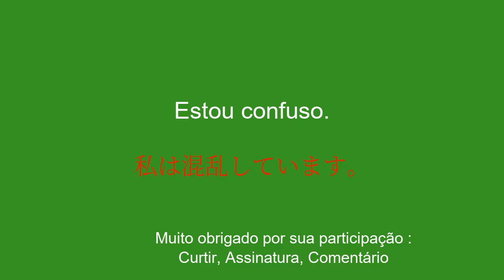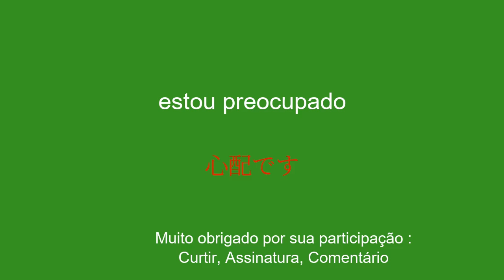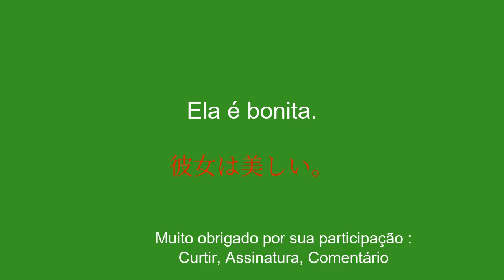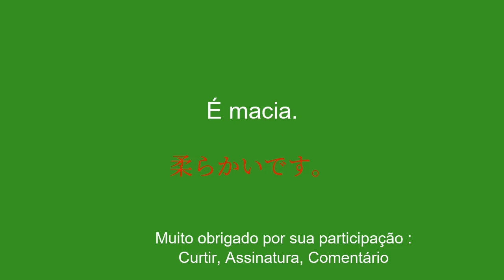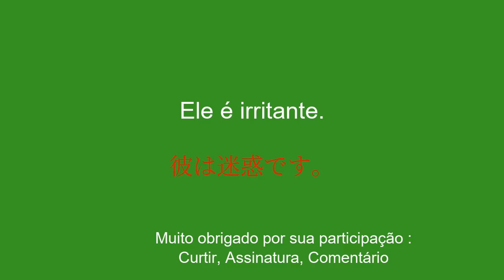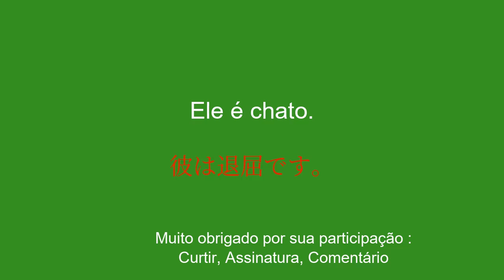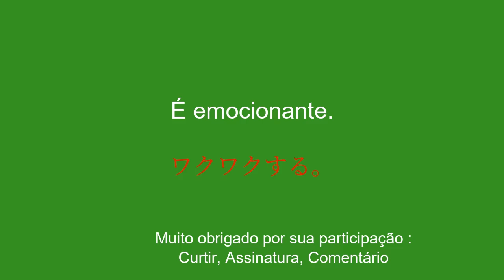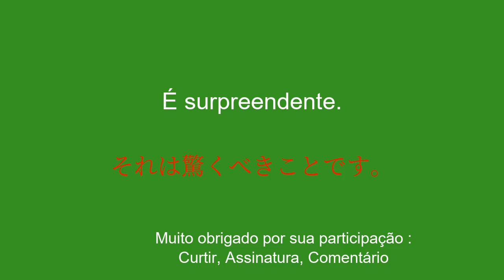50 frases superúteis em japonês